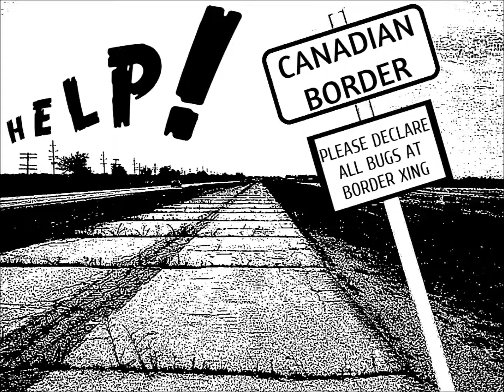The Swamp Gas Conspiracies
Swamp Witch guitar!